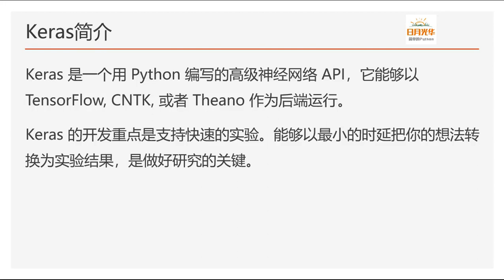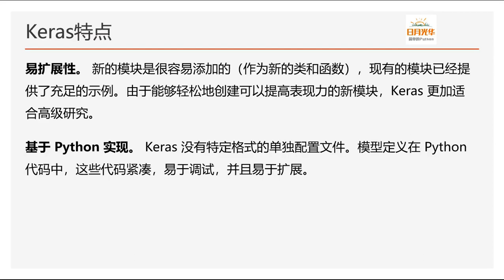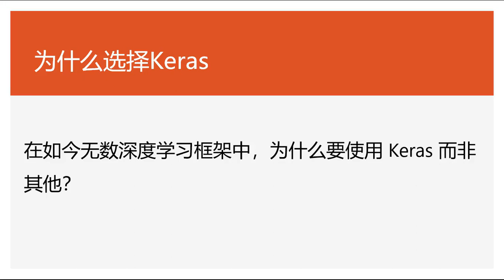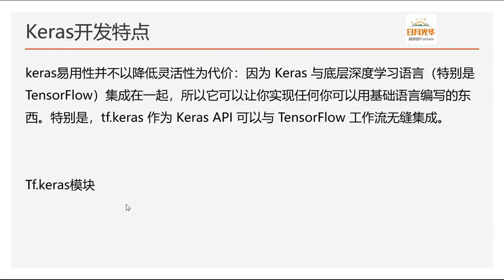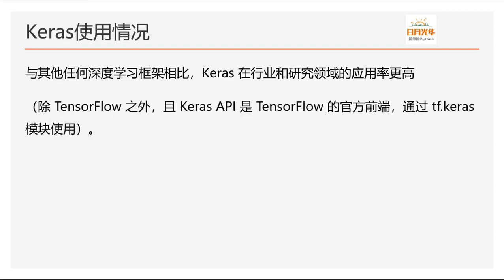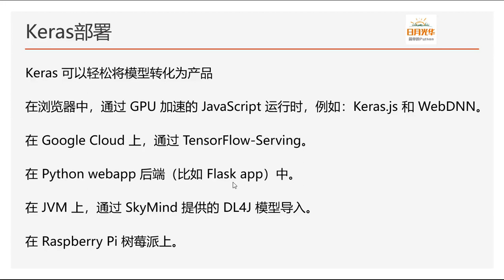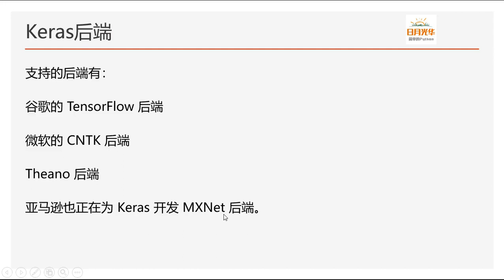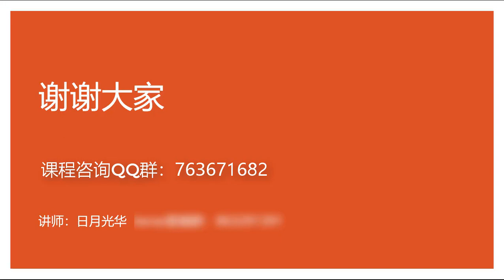1 keras简介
tensorflow2.0